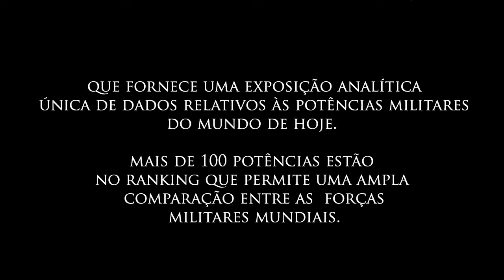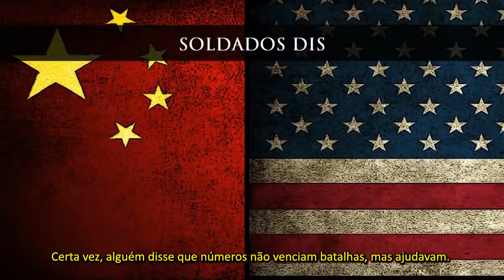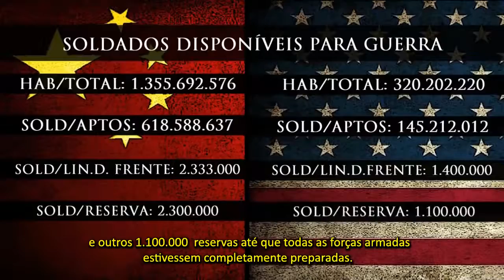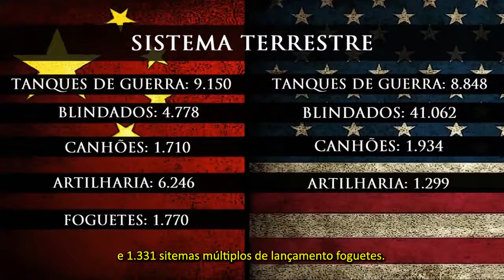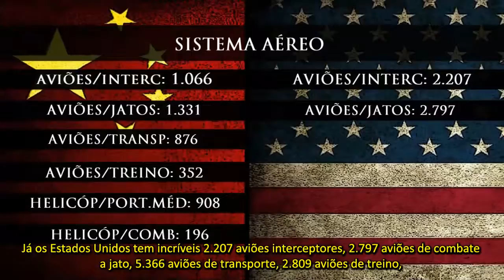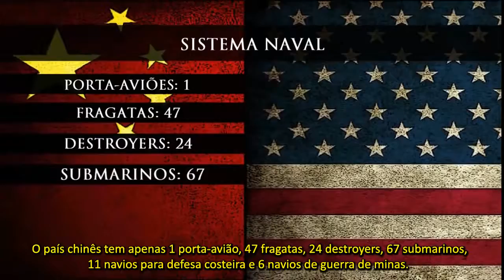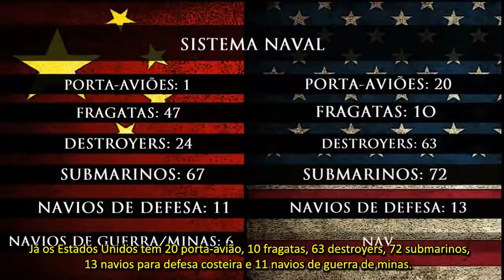PODER MILITAR: CHINA X EUA (Felipe Dideus) - 23 06 15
ÚLTIMOS DIAS DO GOVERNO HUMANO